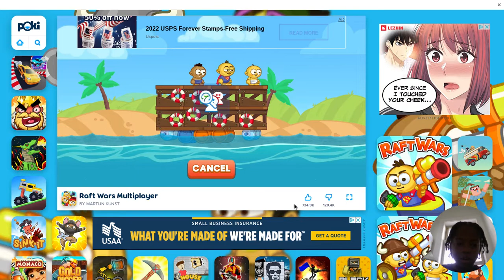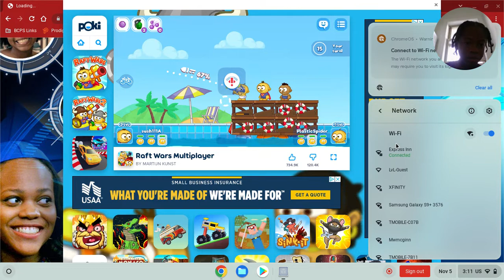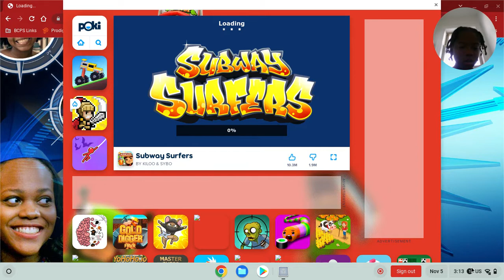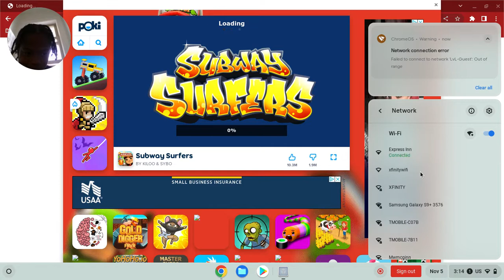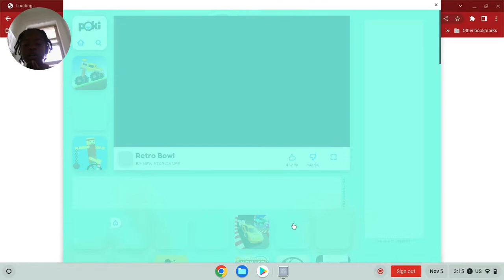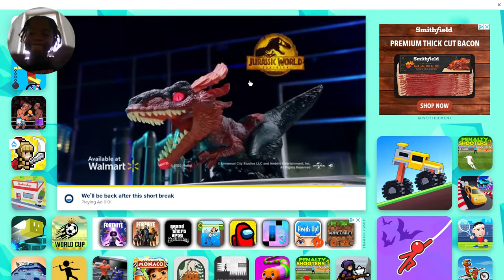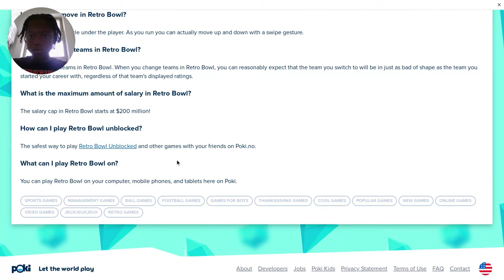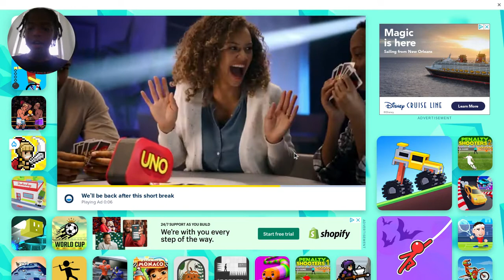Retro bowl gameplay pt.1